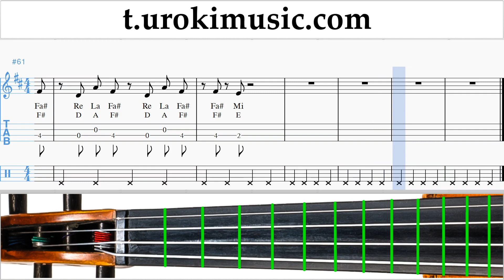สอนเล่นไวโอลิน The Greatest Showman - This Is Me ตัวโน๊ต หัดเล่นไวโอลิน um-i796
สอนเล่นไวโอลิน The Greatest Showman - This Is Me ตัวโน๊ต หัดเล่นไวโอลิน um-i796 กรุณาเขียนความคิดเห็นในการทำบทเรียนให้เป็นประโยชน์มากขึ้น?